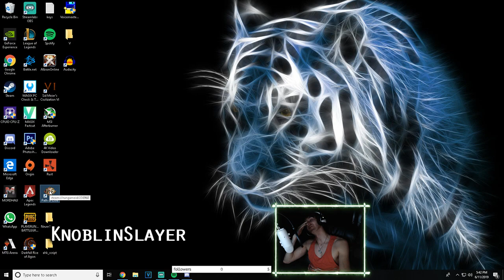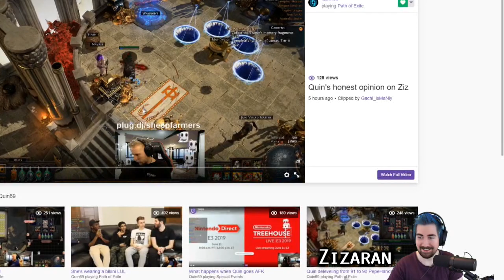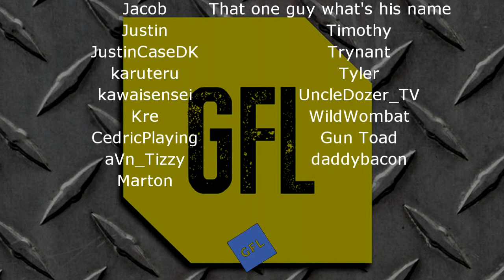Path of Exile 3.7: LEGION DAY # 6 - 7 Highlights ANOTHER HH, ZIZARAN VS QUIN69 AND MORE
50$ Patrons:
JustinCaseDK